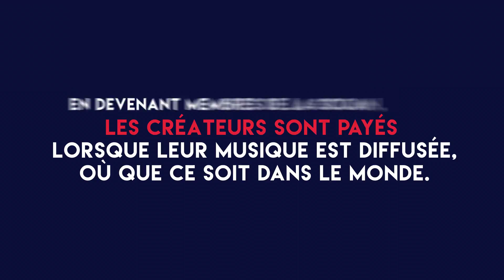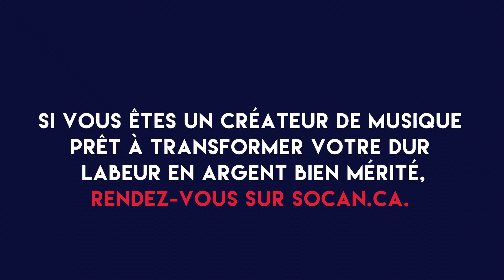Transformez votre musique en dollars.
La principale mission de la SOCAN est de maximiser les redevances touchées par ses membres pour la diffusion publique de leur musique, et pour ce faire, nous dévoilons une suite d’outils d’information visant à expliquer comment déployons nos efforts à cette fin, clairement et simplement.

Une vidéo, une infographie et un carton — tous trois sur le thème très simple « Transformez votre musique en dollars » — illustrent comment nous nous assurons que nos membres créateurs sont payés équitablement lorsque leur musique est diffusée en public.

Ces outils ont pour but d’expliquer notre approche, nos processus, notre philosophie ainsi que les outils que nous utilisons pour assurer une rémunération équitable à nos membres, incluant l’octroi de licences pour nos services numériques, l’expansion de nos outils à la fine pointe de la technologie, nos équipes de professionnels dévoués, et bien plus encore.

Ce n’est là que le premier d’une série d’outils d’information simplifiés sur la SOCAN qui viseront tous à illustrer clairement et simplement le monde trop souvent complexe des droits musicaux.